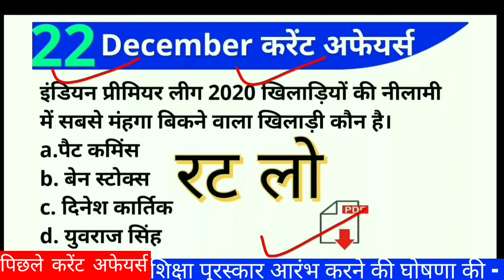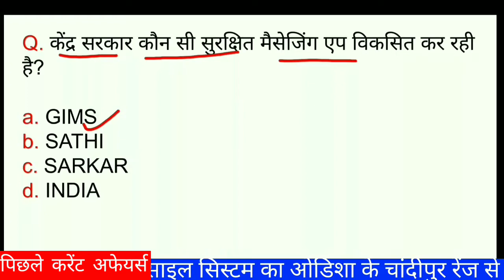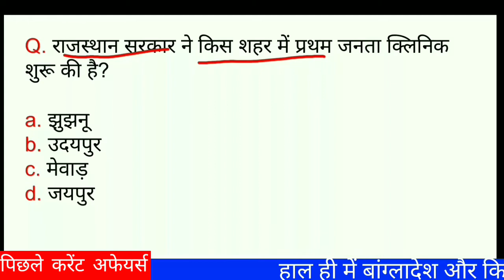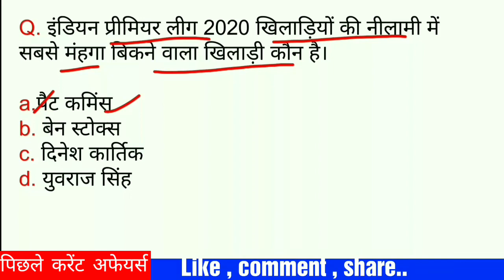22 December 2019 current affairs | daily current affairs | gs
22 December 2019 current affairs
Daily Current Affairs Booster
Current Affairs
Indresh RC
Daily Current Affairs Booster 22st December
pm modi
current affairs for railway bharti
bank exam
ibps
top trending
trending news
top 10 trending news
tech news
current affairs with Indresh RC
bollywood news
modi speech today
uptet
nrc
cab
ndtv
aaj tak
caa
delhi